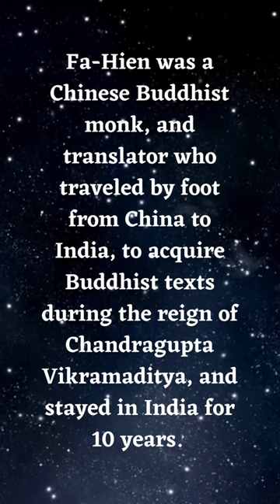Fa-Hien | Danielle's Knowledge Base | General Knowledge | GK | YouTube Shorts | Faxian | Fa-hsien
Who was *Fa-Hien*?